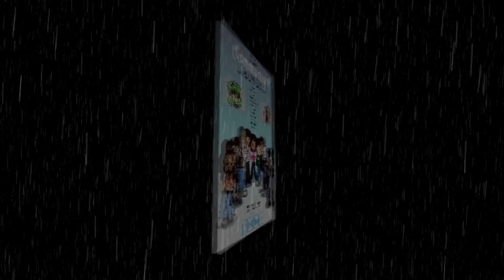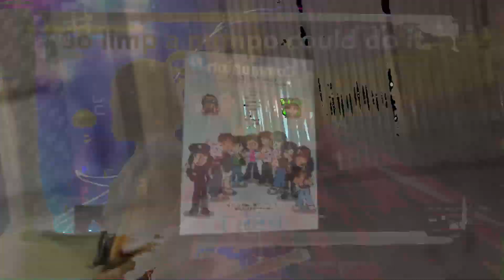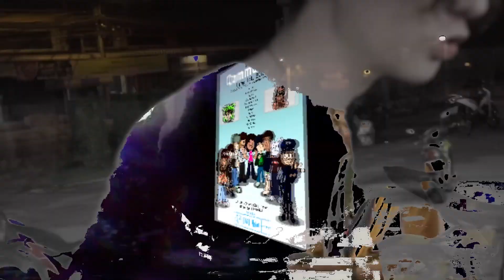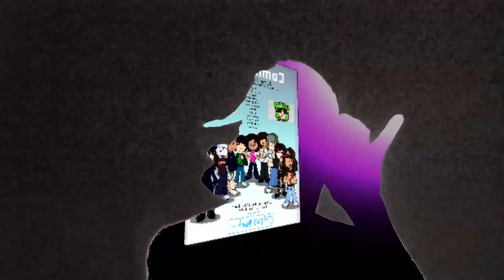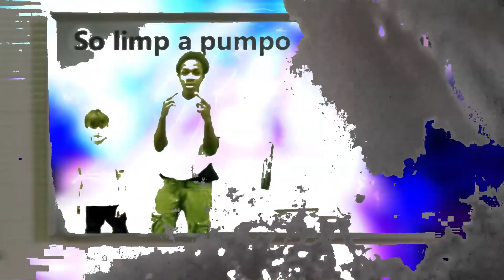zzkillme live @ Communion (6/1/2024)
Performed live @ Stone Circle Theater for Communion (6/1/2024)